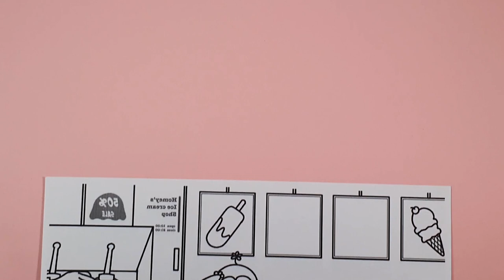5. Origami Ice cream & Coloring Ice cream Shop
Homey Art Videos for kids.

Hi. I’m Homey!

This video will show you how to make a Origami Ice cream and color a Ice cream Shop.

Origami Ice cream with colored paper(75mm x 75mm, 37.5mm x 37.5mm)
Coloring with colored pencil, pastel

호미아트